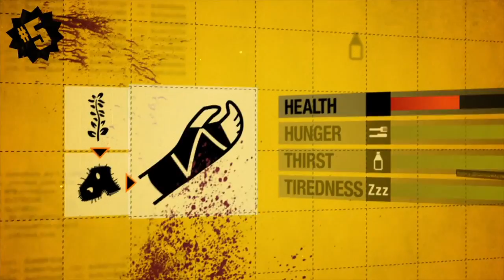How to Survive 'Kovac's Rules' Trailer